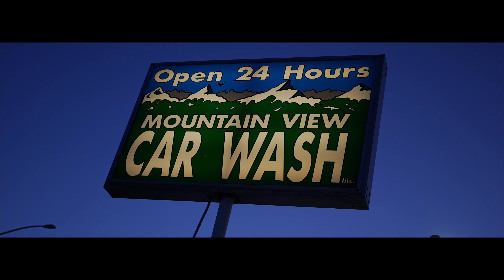Yung Schlum "Role Smoke Pole" [Official video] Shot By RellotheGreat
Rage City Vibes Entertainment

Follow YUNG SCHLUM: @schlumvibez on all social media!
Follow RELLO: @rellothegreat